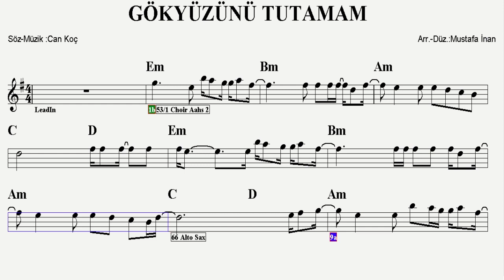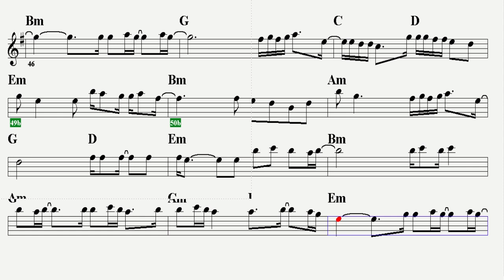GÖKYÜZÜNÜ TUTAMAM--Em--(Play Along)--:Guitar,Keyboard,Flute,Melodica,Violin,Ukulele,Recorder.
S Ö Z L E R İ :
Senin de hiç sevmediğin gibi
Bıçaklar, silahlar, kanlar ve yaralar
Havalarda uçuşurken

En sevdiğin gibi
Şaraplar, yataklar, öpüşler ve düşler
Havalarda uçuşurken

Kırgınım sana ben
Yalnız beni değil
Kendini de kandırmışsın
Kırgınım sana ben
Üstelik bu ana dek
Hiç kırılmadığım gibi

Ben gökyüzünü tutamam
Yıldızları çalanlar var
Bu karanlığın sebebi onlar

Sözlerimi tutamam
Hayalleri çalanlar var
Bu vazgeçişimin suçlusu onlar

Bu kırgınlık ki hafife gelmez
İçimde büyür, içimde üşür
Gönlüm dönüşür
Ölüm çeker içim, ömür seçer içim

Ben gökyüzünü tutamam
Yıldızları çalanlar var

Sözlerimi tutamam
Hayalleri çalanlar var
Bu vazgeçişimin
Suçlusu onlar

Gökyüzünü tutamam
Yıldızları çalanlar var

Sözlerimi tutamam
Hayalleri çalanlar var